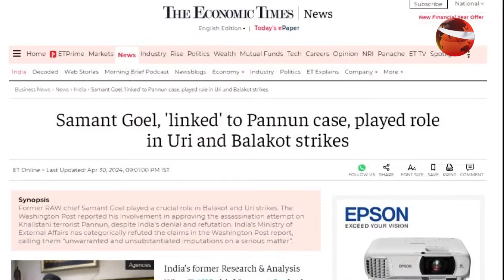শিখ নেতা পান্নুন হত্যাচেষ্টায় ভারতের ‘র’ জড়িত! | RAW | India | Gurpatwant Singh Pannun | Channel 24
»» Office Address:
Bangladesh.